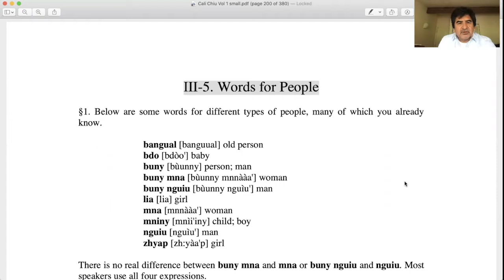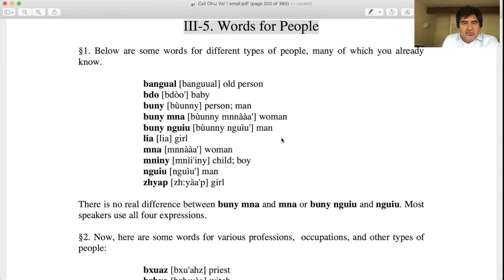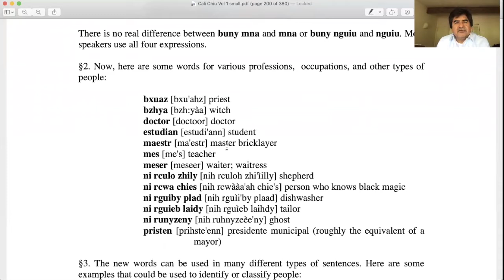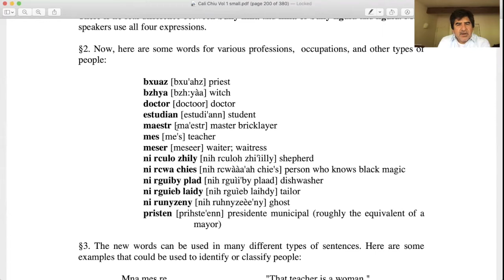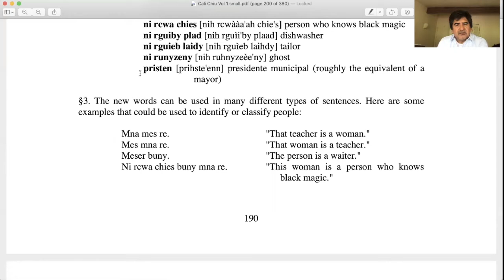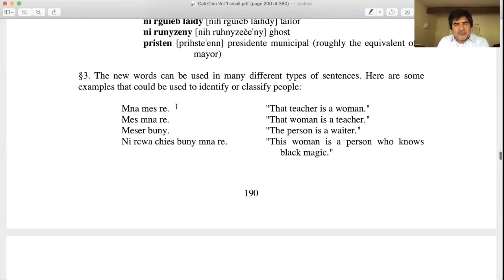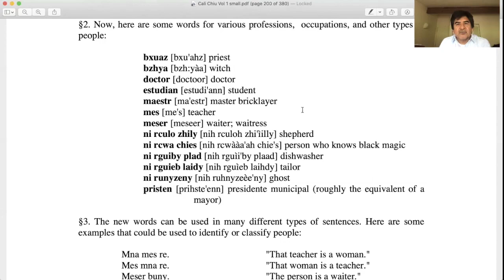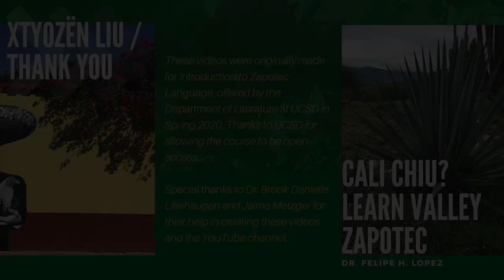Video 25. Cali Chiu Unit 3, Section 5 Words for People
This video covers words for people in Valley Zapotec. It corresponds to Unit 3, Section 5 of Cali Chiu: A Course in Valley Zapotec.*

This video was made with support from the Department of Literature at UCSD which allowed my Spring 2020 UCSD course to be open access.

*Munro, Pamela, Brook Danielle Lillehaugen & Felipe H. Lopez. 2008. Cali Chiu? A Course in Valley Zapotec, Volume 1. Lulu publishing